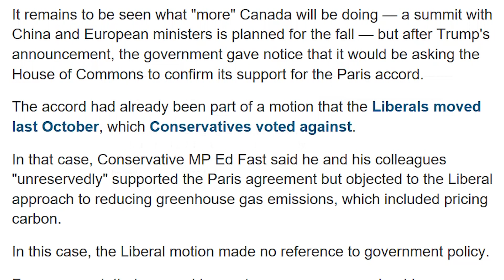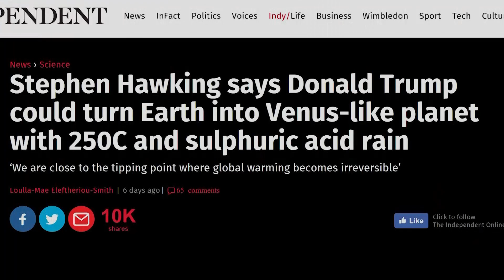The Environment: A True Story Part 4 If The Alarmists Are Right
The introduction to my documentary comparing climate change alarmism with widely accepted facts about the past state and present condition of the Earth.